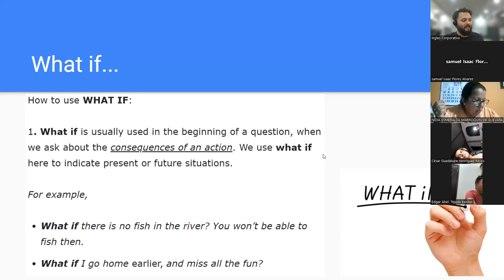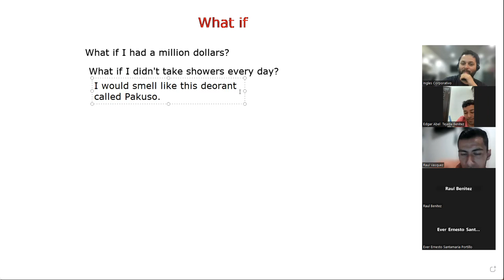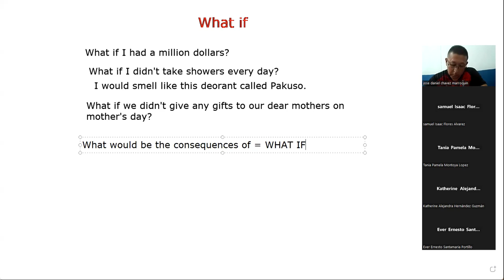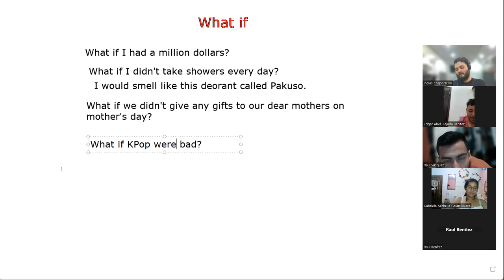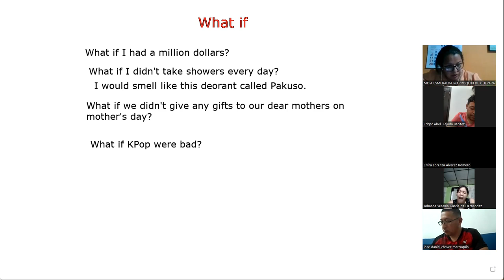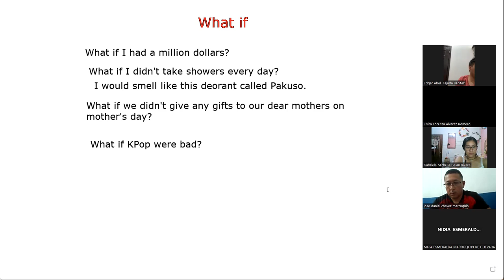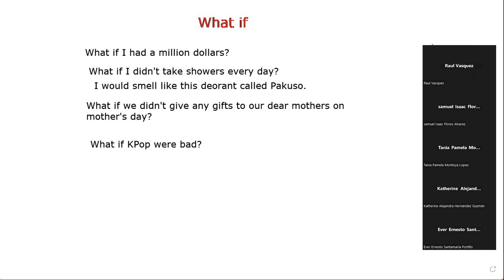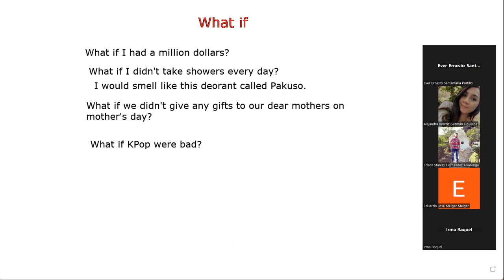SESION 14-09-05-2023-Navas-What If II